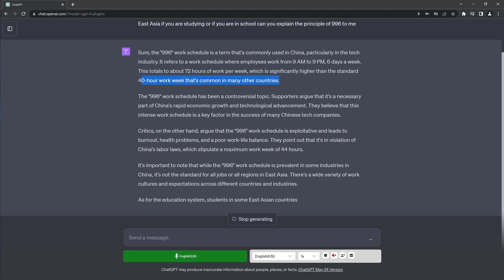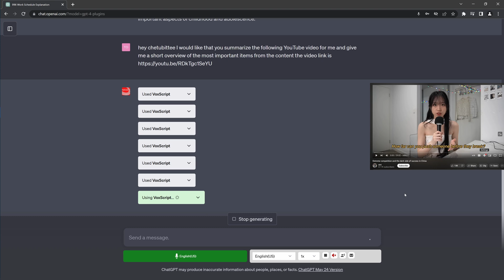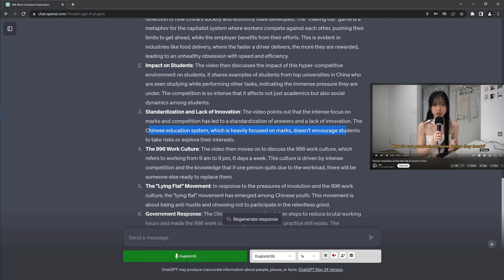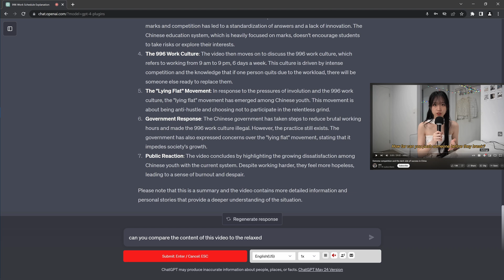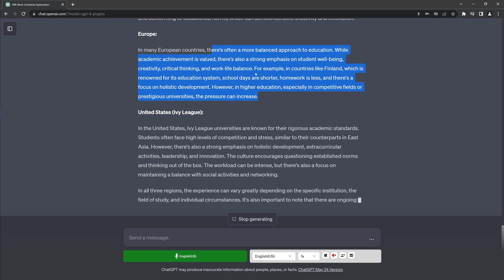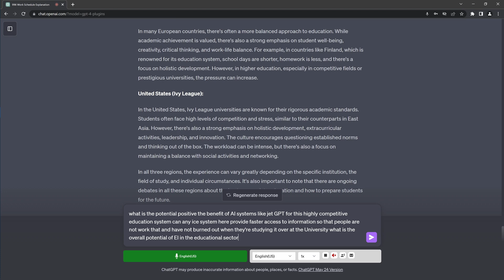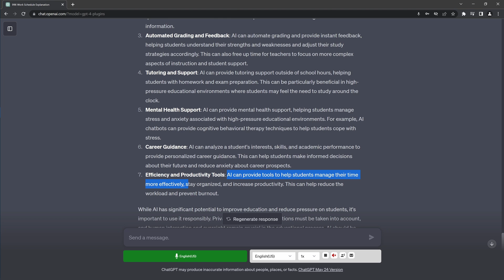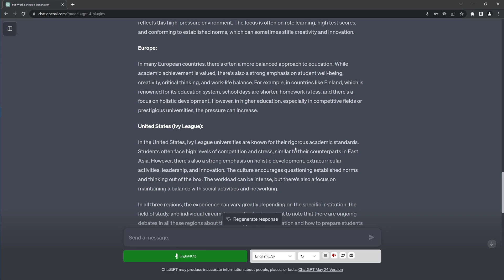Can AI solve China's Learning Paradoxon?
The amount of time students in China invest in their education is over the top. All students in East Asia (particular South Korea, Japan and China) should be Nobel Laureates, given their intensity and pure volume of education. But innovation intensity is not on par with the sheer time and volume of learning. Why?

Can AI (and in particular educational ChatGPT systems) solve China's education paradoxon? Or at least contribute to its solution, by providing personalized learning and an individual learning schedule to each student? Can technology accelerate our understanding of complex, dynamic knowledge structures? Or will AI intensify the human competition?

Great YT video by @aini_ who provide significant insight and awareness of modern education systems in East Asia. Referenced video

Since currently there are no official legal restrictions at all on the application of this AI tech, please use with extreme care and if you are a child, your parents are always there for you, talk to them, not to a machine. Personal statement.